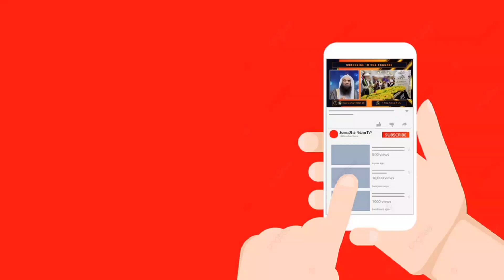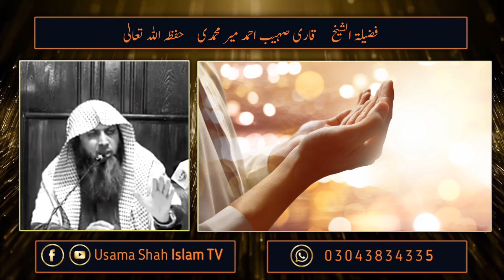A best treatment of despairing | Qari Sohaib Ahmed Meer Muhammadi | Islam TV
Assalam-u-Alaikum,
Hope you will be fine by the grace of almighty Allah.
As you know, we upload Islamic videos in this YouTube Channel. “Jazakallah-u-Khaira”

Following points we will cover in this video:
1. Treatment of despairing
2. Mayusi Ka Elaj
3. Islamic Lectures
4. Islamic Bayans
5. Qari Sohaib Ahmed Meer Muhammadi
6. Qari Sohaib Ahmed Meer Muhammadi bayan
7. Qari Sohaib Ahmed Meer Muhammadi new bayan
8. Islam TV
9. Usama Shah Islam TV